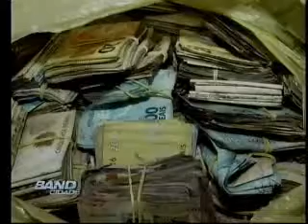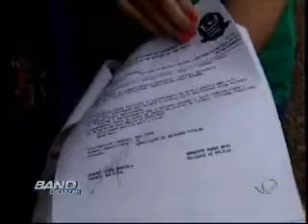Band Cidade Campinas - 20 10 2014 (BLOCO 1)